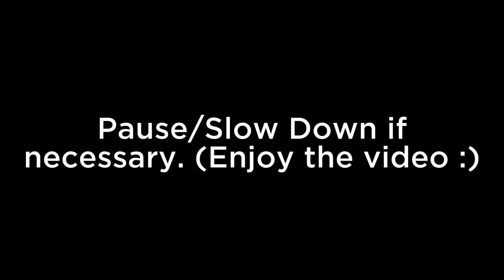4 MODERNIZED Build Tricks! | Piggy Build Mode 🏙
•Timestamps:

0:02 Display Freezer! (Or Fridge)
3:35 Traffic Cone!
4:22 Package!
5:31 Edited Lamppost!

Coming Soon!

I genuinely hope this video help you all with your maps and projects.

If this did help you, please feel free to stay in touch with me and my uploads!

Stay creative! 🦇